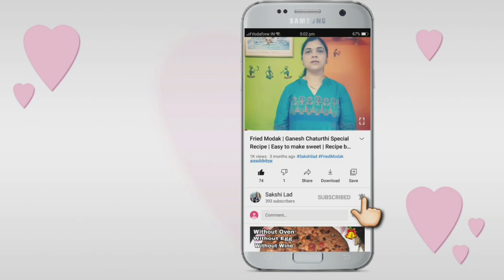Pizza Topping Sandwich😋 | Sandwich Recipes🥪 | Quick Breakfast|Toasted Sandwich| Recipe by Sakshi Lad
Ingredients for making Pizza topping sandwich :

1.  Brown Bread or White Bread
2.  3 spoon Butter
3.  1 Cube cheese
4.  Tomato sauce
5.  Pizza topping
6.  Schezwan chutney

You can use Sandwich maker or otherwise if u don't have Sandwich maker you can use Pan. From this 2 you can take anyone as per your choice

Keep watching